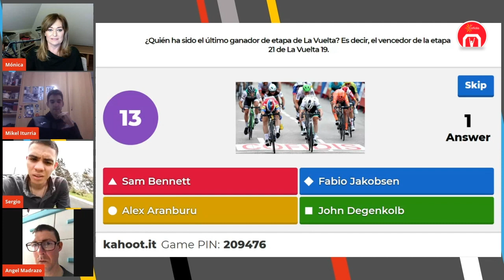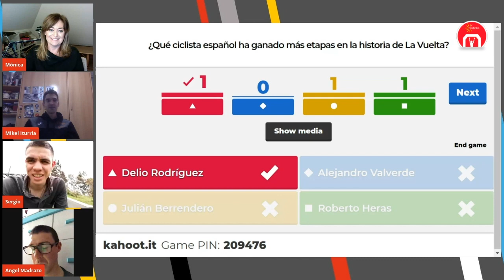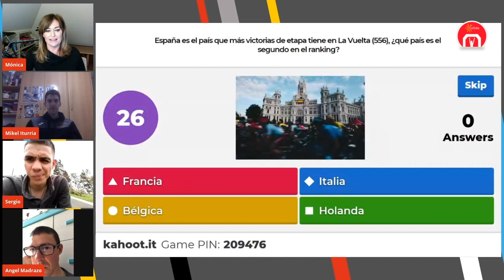Las batallas de La Vuelta - Victoria de etapa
Durante la cuarentena pusimos a prueba los conocimientos sobre La Vuelta de algunos ciclistas y deportistas con un concurso de cinco preguntas. En esta sexta batalla de La Vuelta, Mikel Iturria, Ángel Madrazo y Sergio Higuita luchan por la victoria de etapa. Todo ello presentado por Mónica Marchante.